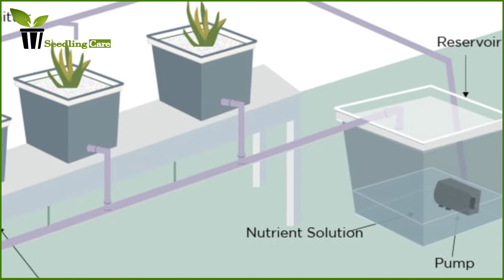Media Base Hydroponic Farming || Grow Bag & Dutch Bucket System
Viewers,
 Welcome to Seedling Care channel, it is our 7th content on modern hydroponic farming.

In this video we talk about what is Media Base hydroponic system (grow bag and Dutch bucket hydroponic system)

Hydroponics is soilless cultivation method.
How to cultivate in hydroponic system.

Six basic type of hydroponic system..

1 DWC (Deep Water Culture)
2 NFT (Nutrient Film Technique)
3 Acquaponics
4 aeroponics
5 Zipooponic
6 Media Base or Grow bag or Dutch bucket system

Facebook Page. Seedling Care

Team Seedling Care